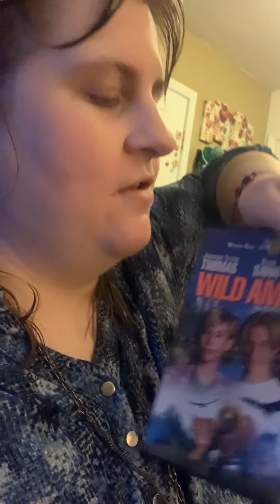Went to Savers/haul!